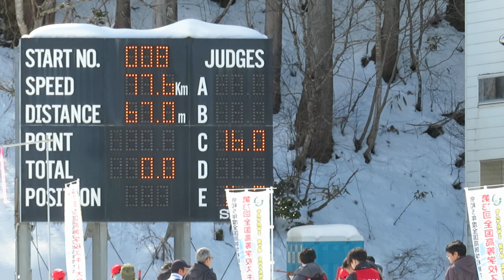廣波琉海 選手 第73回インターハイスペシャル ２本目 67メーター 2024/02/09(金) 立山シャンツェ